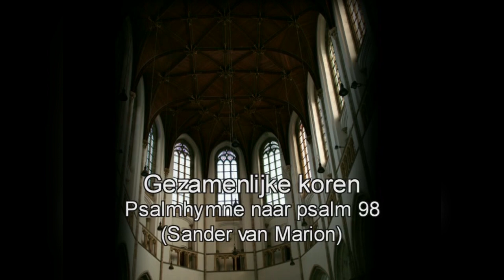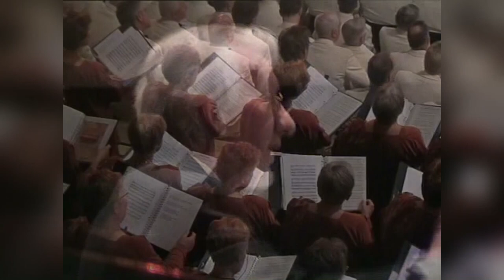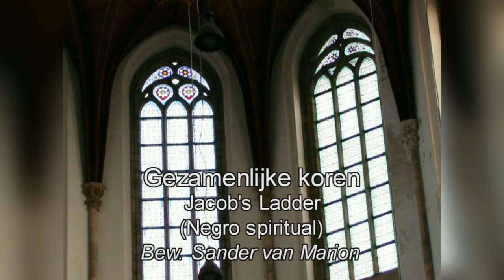2006 Gouden Korenconcert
Sander van Marion leidt het Gouden Korenconcert in de Grote Kerk in Den Haag
Medewerking verlenen:
Katwijker Christelijk Mannenkoor "Jubilate"
Christelijk Oratorium Vereniging "Cantate Deo"
Clara de Vries, sopraan
Jan Vayne, piano
Wim Loef, orgel
Peter Bontje & André Pouwer, synthesizer
Arjan & Edith Post, trompet
John May, slagwerk